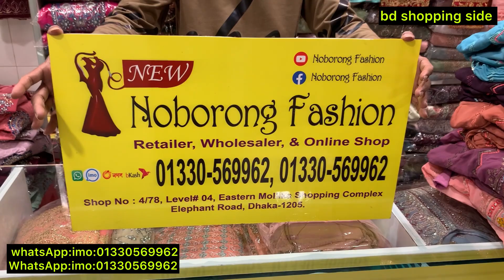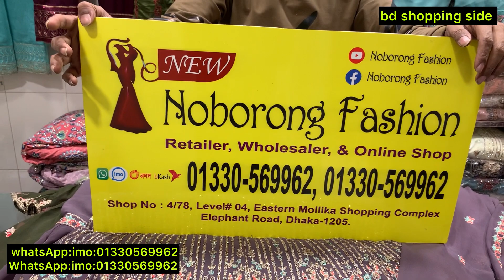পাইকারি দামে ইন্ডিয়ান নায়রা কাত গর্জিয়াস ড্রেস(2024) ভিক ধামাকা অফার নায়রা রেডিমেড গর্জিয়াস